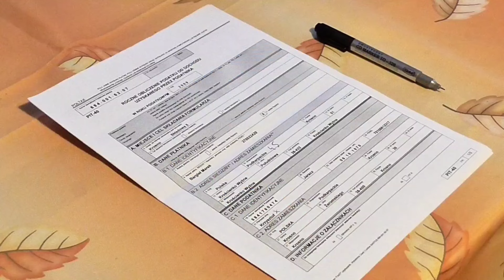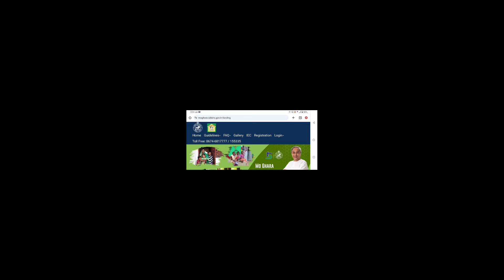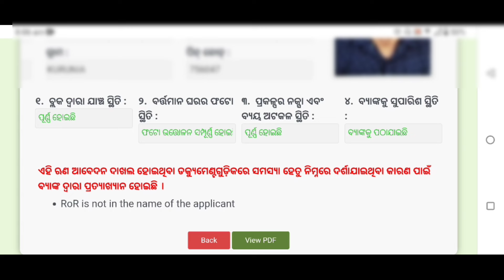Mo Ghara Yojana Big Update 2024 | Moghara Yojana Status Check | Mo Ghara Yojana Loan